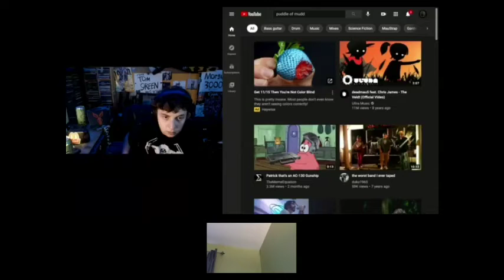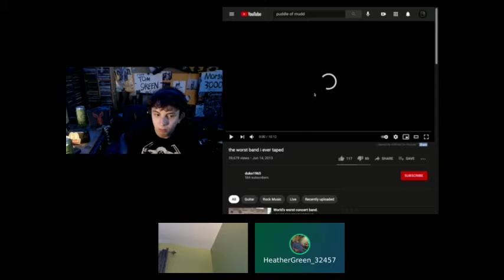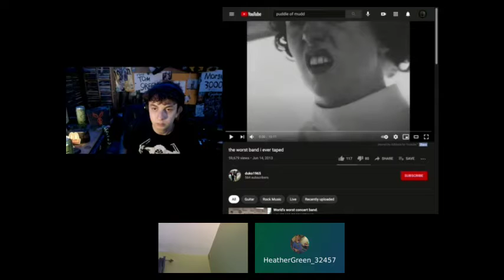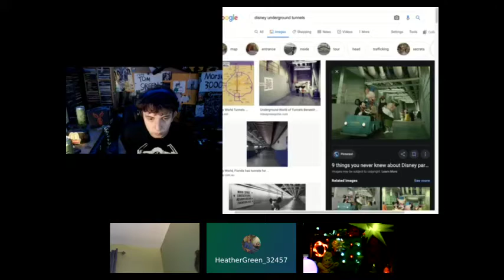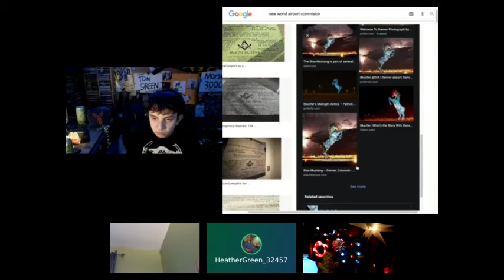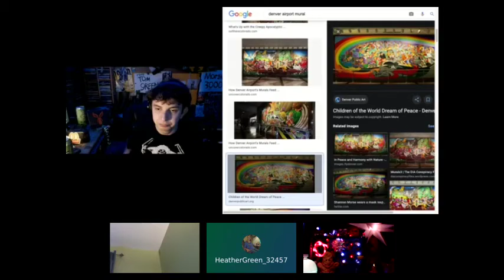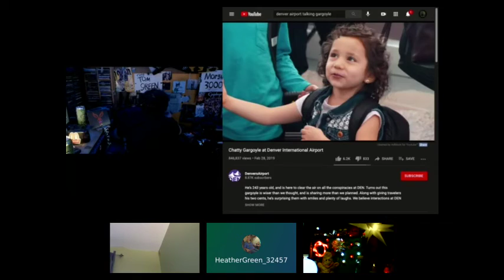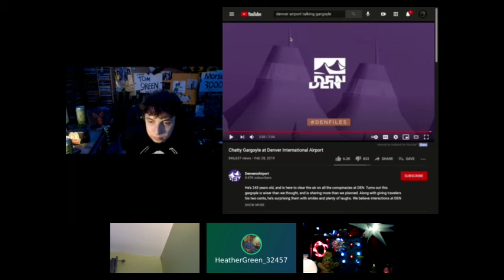Guested with Morgan3000 on YouNow 4/7/21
Discussing the creepiness of Denver Airport after my friend in Chicago returned yesterday or so from visiting family in Colorado.
Guests: artesliberalis and puppetmaster_mouseketeers

Morgan3000 is trying to get partnered on YouNow. PartnerMorgan3000​​​ BringBackAlternative​